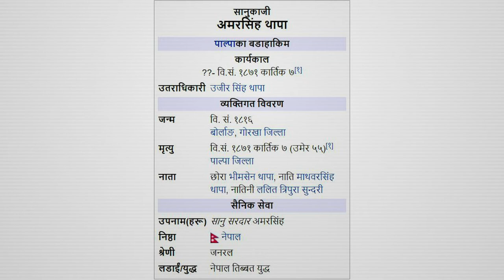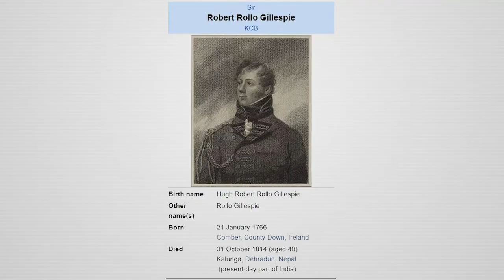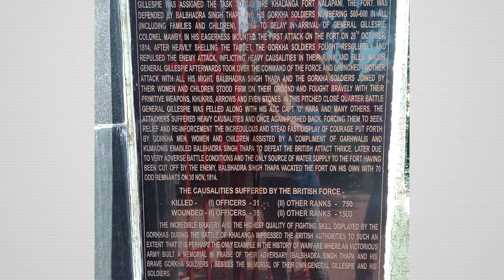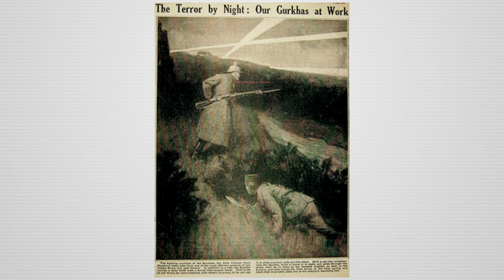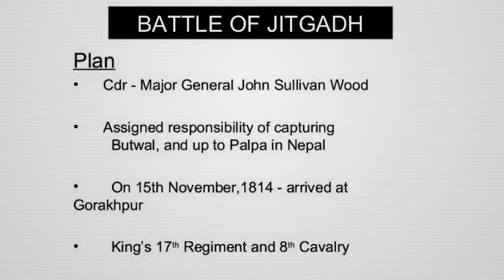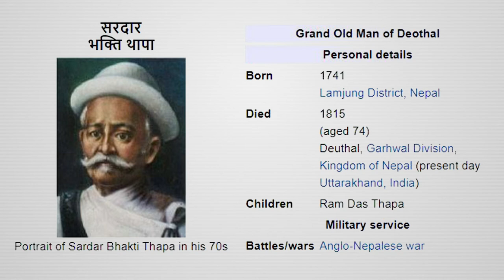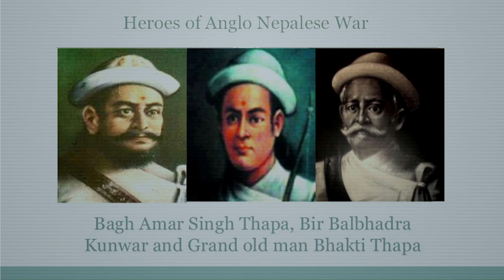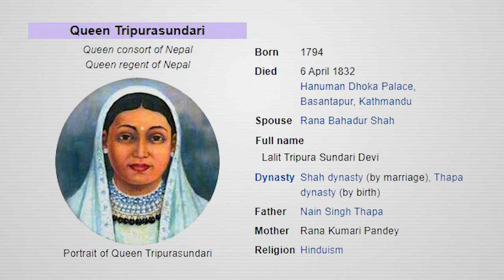Girvan Yuddha Bikram Shah || History in English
Sound: Anish Rajbhandari
Concept: Nian, Subigya Sunder Shrestha
Voice: Nian